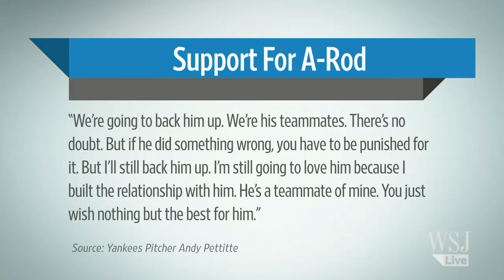Ryan Braun News | Braun Suspension Shifts Focus to Alex Rodriguez | Yankees News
Brewers' Ryan Braun's suspension for performance-enhancing drug use surprised Yankees Mariano Rivera and Andy Pettitte, who voiced support for teammate Alex Rodriguez, also under investigation. Daniel Barbarisi explains. Photo: Getty Images.